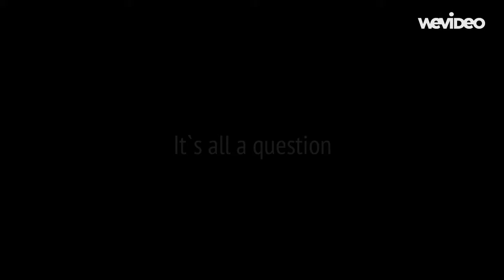You And I Trailer